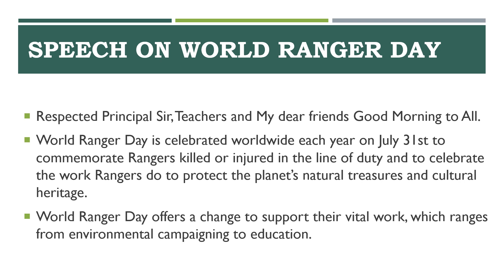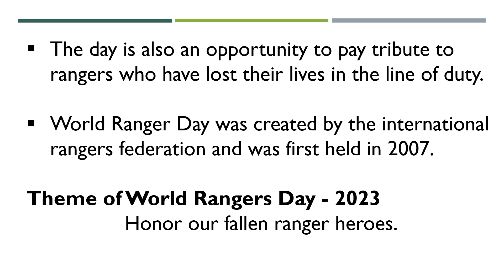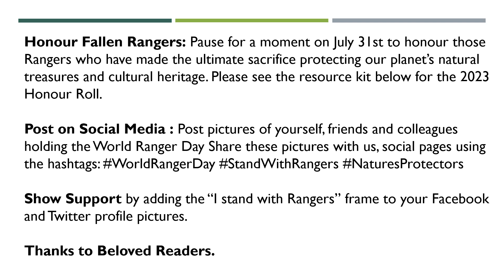Best Speech Essay on World Ranger Day in English for All 31 July 2023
For Reading Mode Click on Below Link - Our Official Website Stud Mentor